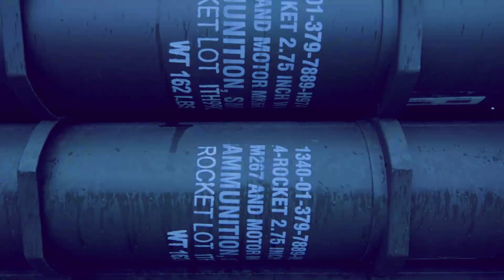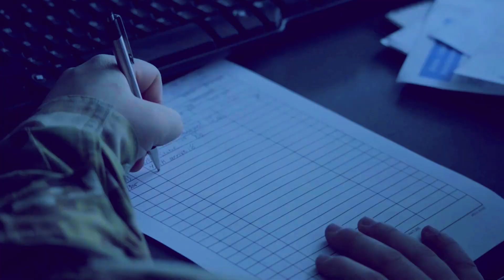Why the Apache Dilemma is a National Security Crisis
In this video, we explore the operational challenges faced by the Indian Air Force's Apache attack helicopters in the harsh Himalayan region. Despite being the backbone of India's attack helicopter fleet and a significant financial investment, the Apache's performance in high-altitude regions like Ladakh has raised concerns. We dive into the factors that contributed to a recent Apache helicopter crash in the Himalayas, including thin air, extreme weather conditions, and the complex terrain. Additionally, we examine the difficult recovery operation and the implications for future Apache missions in this treacherous landscape. Is the Apache truly worth the billions spent on it, or is it facing limitations in critical regions? Watch to find out!